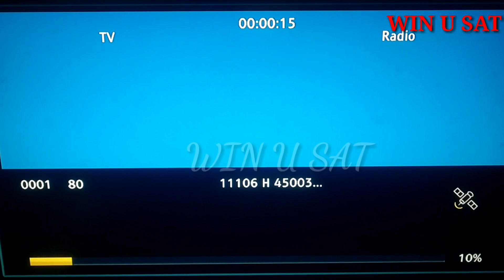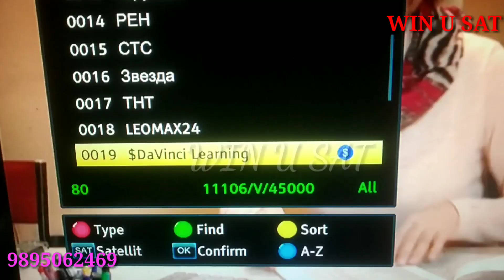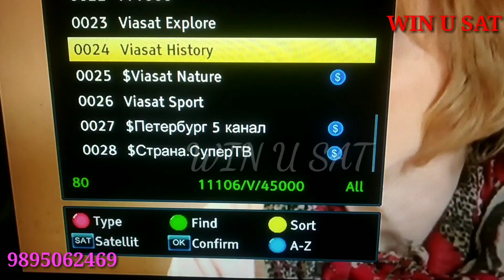Express 80°E || Ku band || Breaking News || 24/5/2022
Express 80°E     Ku band
വീണ്ടും പുതിയ ചാനലുകൾ🤩🤩🤩